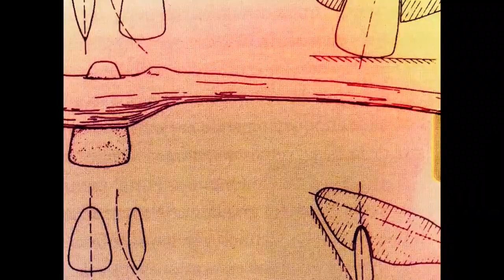Small gestures that change your life (I)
We present our new campaign. Great inventions that make our lives easier. Small gestures that change everything.
In the following days we will upload new videos.